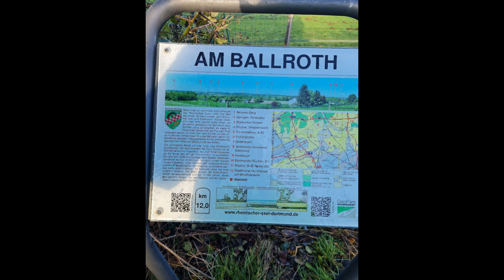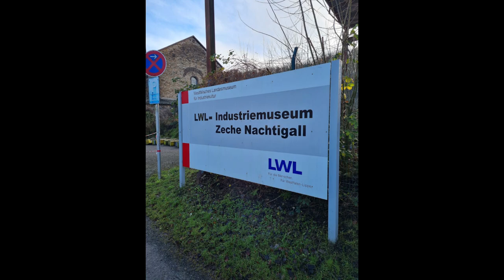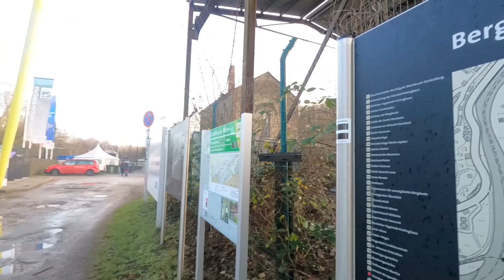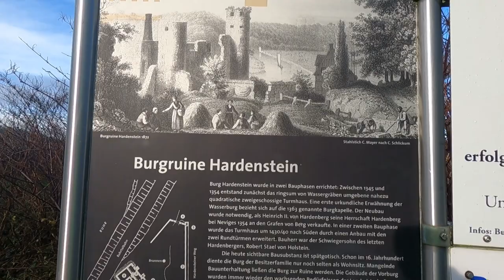Rapha Festive 500/2020 durch das schöne Ruhrtal!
Heute geht es auf der Festive 500/ 2020 durch das schöne Ruhrtal von Witten bis nach Dahlhausen, gezeigt werden mehrere Highlights auf der Strecke. Auch Natur, Landschaft, und ein Nackter, sind wieder mit am Start Tag 5 meiner Rapha Festive 500. Für die bewegten Bilder ist die Hero 9 verantwortlich, Fotos mit dem Samsung S20 gemacht. Bleibt gesund und liebe Grüße Jörg der Gravlrider